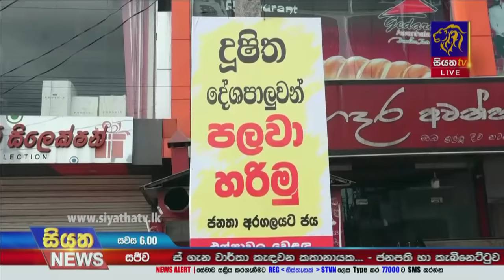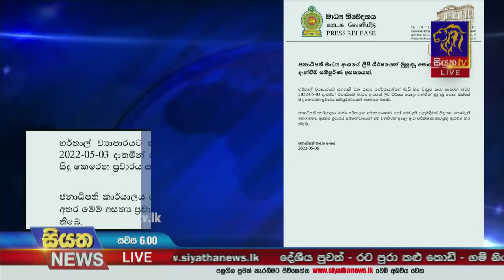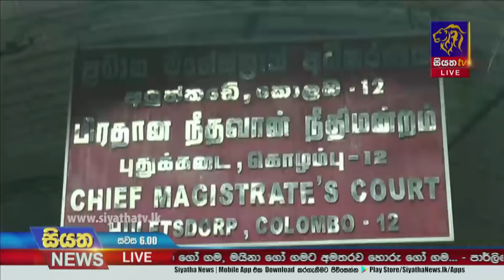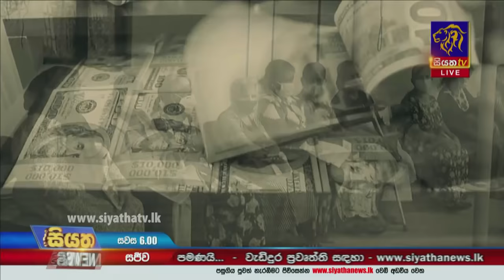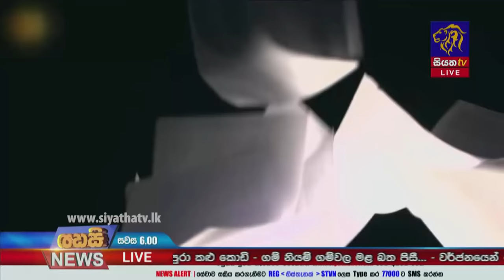Siyatha News | 06.00 PM | 06 - 05 - 2022